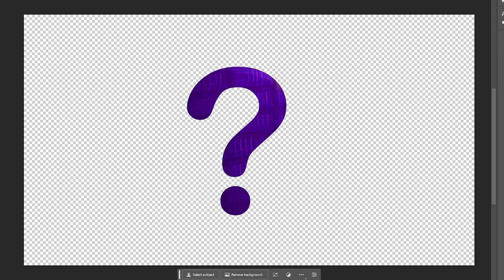Halloween Event Tower Theory The Mercenary? (TDS) | Roblox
SpoOoKy Month